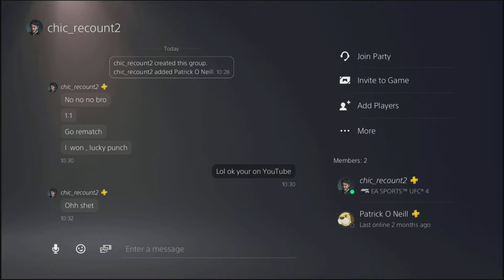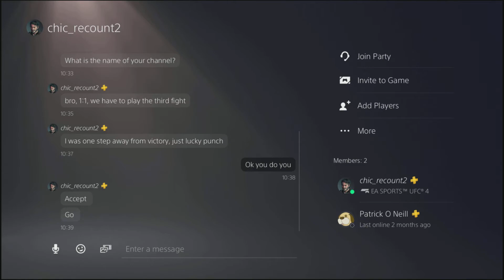This toxic Knee Elbow Sapmmer Cory Sandhagen so i had to show i with Jose Aldo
Jose Aldo puts to sleep Cory Sandhagen